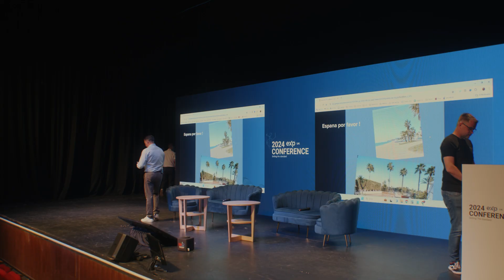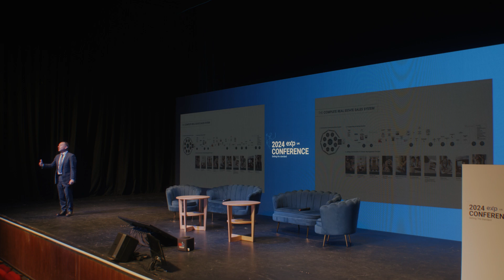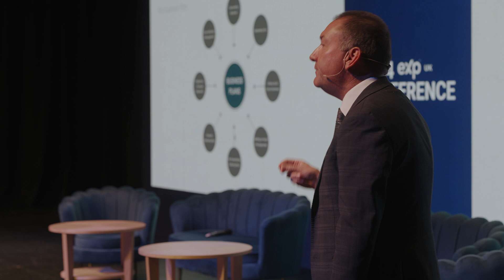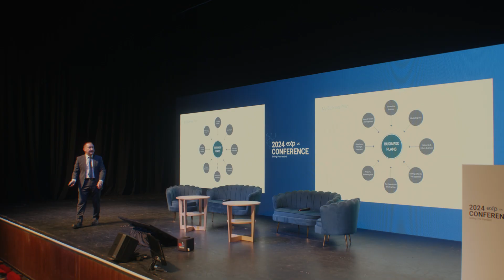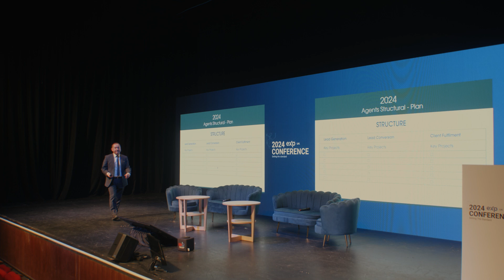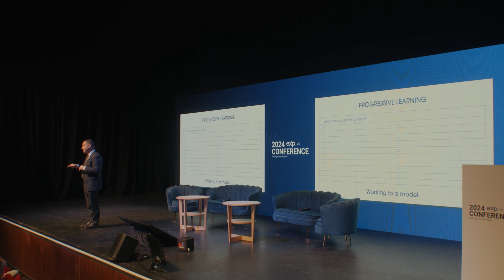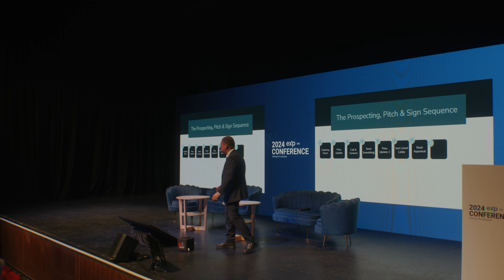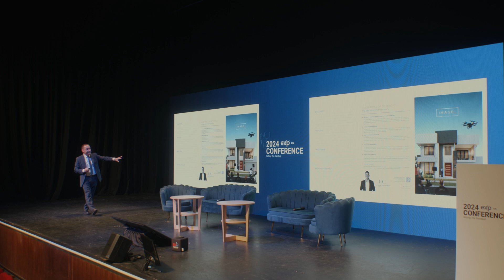Claiming Doors with Lee Woodward | Expert Tips for Estate Agents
In this exclusive seminar, industry expert Lee Woodward dives deep into the strategies of "Claiming Doors" – an innovative approach to lead generation and property listings. Whether you're an estate agent looking to grow your portfolio, a property manager aiming to secure more doors, or someone keen on learning the latest techniques in real estate, this seminar is packed with actionable insights.

What you'll learn:

💥 Proven strategies for securing more listings
💥 How to differentiate yourself in a competitive real estate market
💥 The importance of branding and relationship-building in real estate
💥 Tips on leveraging technology to grow your business

Lee Woodward shares decades of experience and provides real-world examples, tools, and methods you can implement immediately to take your real estate career to the next level. Whether you're a seasoned pro or just starting out, this seminar is designed to give you the edge in claiming more doors!

👉 Want to learn more about partnering with eXp and how we can help you launch your successful estate agency business while offering unparalleled support and a generating tool? The power is in your hands!